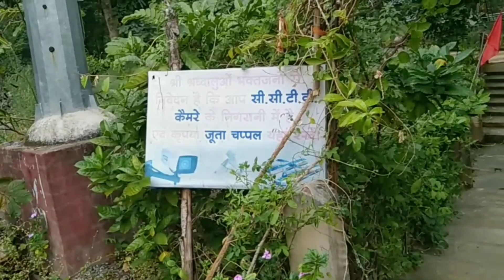छत्तीसगढ़ में एक और चमत्कार इच्छाधारी नाग नागिन || Koteshwar Nath Shivling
नमस्कार दोस्तों आज हम आपको बताने वाले हैं धमतरी जिले के  कोटेश्वर शिवलिंग जो की धमतरी से 40 किलोमीटर की दूरी पर नगरी सी हवा रोड में कोटेश्वर नाथ जाने का मार्ग मिलता है और वहां इच्छाधारी नाग नागिन देखने का दावा करते हैं तो आज हम आपको वीडियो के माध्यम से दिखने वाले हैं और बताने वाले हैं वहां के बारे में धन्यवाद, 🙏🙏

🔥लिंक को शेयर करके आप कमा सकते हैं❣️❣️महीने का लाखों रुपए🔥(51 bonus)🔥 Rummy GLEE🔥

कोटेश्वर मंदिर
कोटेश्वर नाथ मंदिर
कोटेश्वर शिवलिंग
धमतरी कोटेश्वर नाथ शिवलिंग
नगरी कोटेश्वर नाथ
नगरी कोटेश्वर शिवलिंग
धमतरी कोटेश्वर शिवलिंग
कोटेश्वर नगरी
कोटेश्वर धमतरी
इच्छाधारी नाग नागिन कोटेश्वर
कोटेश्वर नाथ इच्छाधारी नाग नागिन
कोटेश्वर मंदिर इच्छाधारी नाग नागिन
इच्छाधारी नाग नागिन कोटेश्वर मंदिर
इच्छाधारी नाग नागिन कोटेश्वर शिवलिंग
कोटेश्वर शिवलिंग इच्छाधारी नाग नागिन
Koteshwar Shivling
Koteshwar Shivling Nagari
Koteshwar Shivling Nagari Sihawa
Nagari Sihawa Koteshwar Shivling
ichchadhari Nag nagin Koteshwar Mandir
Koteshwar Mandir ichchadhari Nag nagin
Koteshwar Shivling ichchadhari Nag nagin
ichchadhari Nag nagin Koteshwar Shivling
Koteshwar Nath
Koteshwar
Koteshwar Nath Shivling
Koteshwar Nath Shivling Nagari sihava
Koteshwar Nath Shivling Dhamtari
Koteshwar Shivling 2024
Koteshwar Nath ichchadhari Nag nagin
Dhamtari Koteshwar Nath
Nagari Koteshwar Nath
Koteshwar Nath Shivling
ichchadhari Nag nagin Koteshwar Nath Mandir
kishanpur Shivling